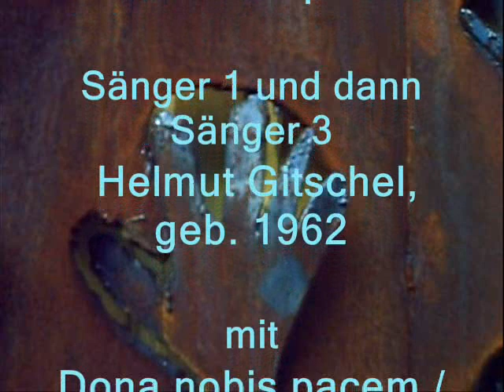Dona nobis pacem / Gib Frieden uns /Give us peace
foundation of Gitschel-Trio
We three sing together:
Rainer Bode geb. 1952
Helmut Gitschel geb 1962
Elisabeth Steffen geb 1948
background cutted hands out of thick rusty iron sheet metal